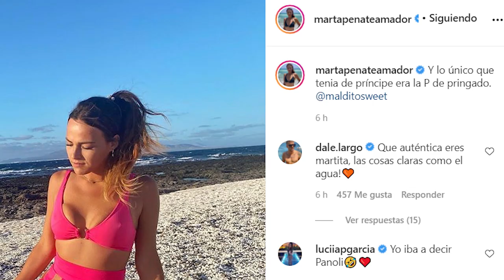¡Filtrado! Lo que pasó tras la hoguera final de La isla de las tentaciones 2: Mayka, Oscar, Melodie…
La hoguera final de La isla de las tentaciones 2 promete y mucho aunque ya se ha filtrado la situación actual de casi todos los concursantes. Mayka, Oscar, Melodie, Cristian, Andrea, Beltrán, Marta, Lester, Pablo, Patry, Alessandro Livi, Inma y Ángel...